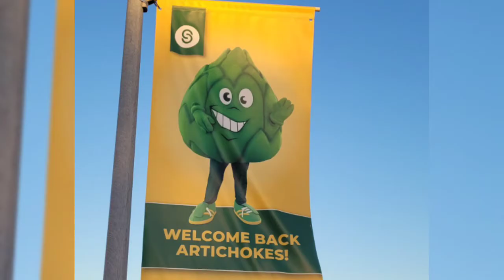WHAT'S UP WITH COLLEGE MASCOTS THESE DAYS?